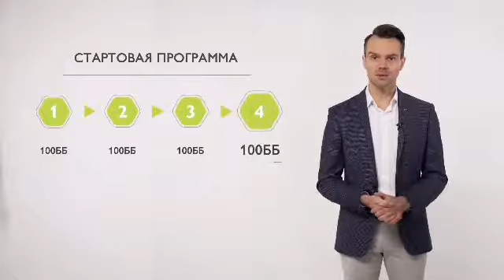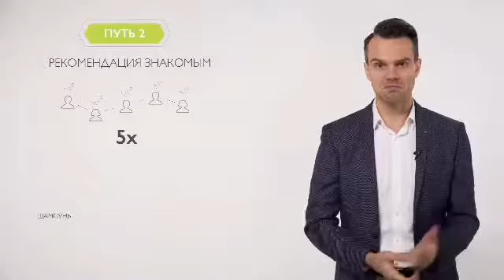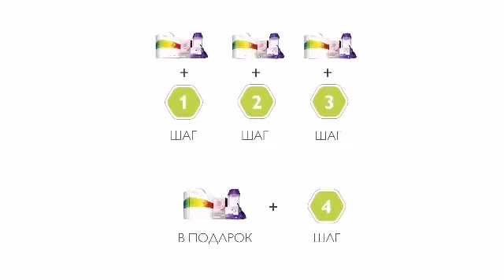Стартовая Программа Орифлэйм